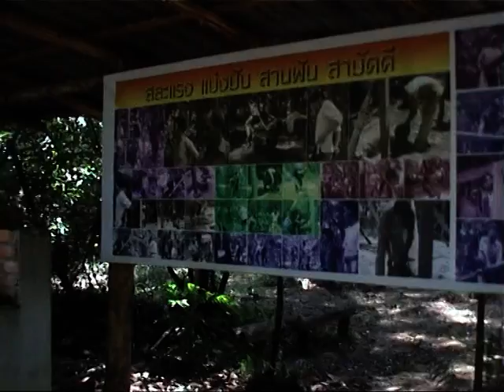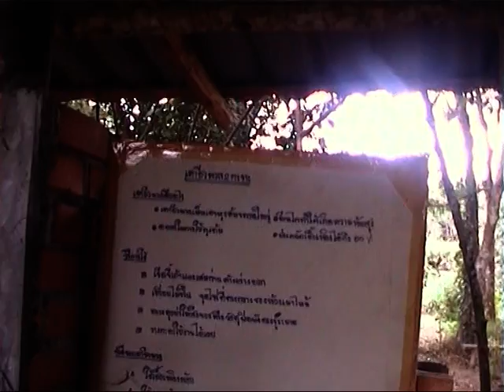พลังงานาหมอบุญ1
ที่นครศร๊ธรรมราช